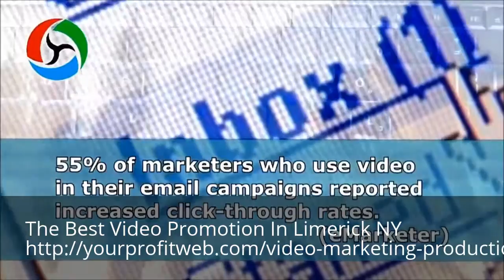Video Marketing Limerick NY 1-888-846-7848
The Best Video Promotion In Limerick NY 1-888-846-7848